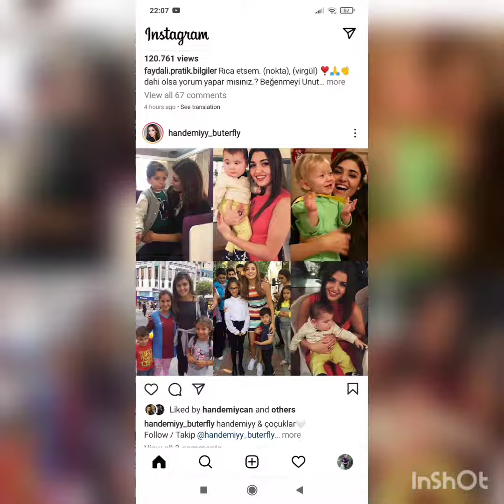Hanker Cifti Ailecek Görüntülərini Paylaşdı